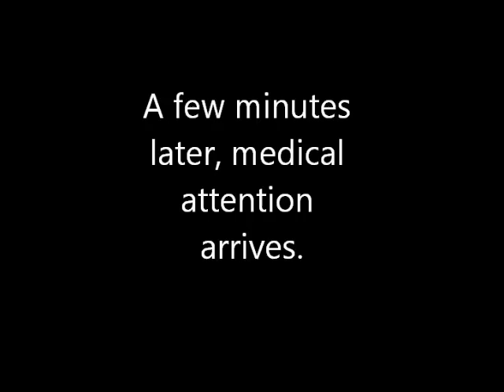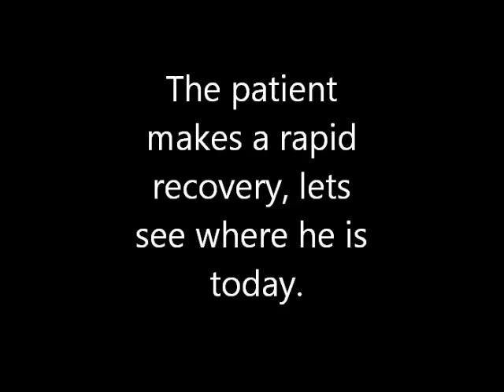Kid hit in throat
kid gets throat injury, doctors treat him